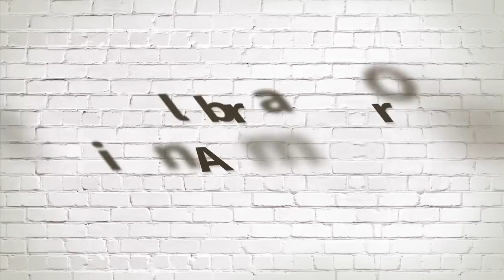Celebrate our Citizen Ambassadors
Meet some of our Citizen Ambassadors who make friends for a better world and inspire others to do the same. Without them, we would not be able to do what we do. The Singapore International Foundation (SIF) celebrates their work and how they connect for change.

WHO ARE CITIZEN AMBASSADORS?
In short, a Citizen Ambassador is a friend of the world. Citizen Ambassadors recognise that Singapore sits within the global community and that there is a need for greater understanding and collaboration between countries in order to build a better, more peaceful and inclusive world.

They do this by strengthening people-to-people ties – through the sharing of knowledge, skills and experiences to enrich lives; - whether it be through the work they do in good business, arts & culture, healthcare, education or the environment.  They can come from all walks of life - Citizen Ambassadors can be artists who showcase the heritage that Singapore shares with other countries through their works of art, doctors who believe in sharing their medical expertise to uplift lives in overseas communities or someone who volunteers his time to read to kids in developing countries. No matter who they are or what they do, all are equally devoted to the cause of making friends for a better world.

Get to know our Citizen Ambassadors by visiting and liking the SIF Facebook page today!